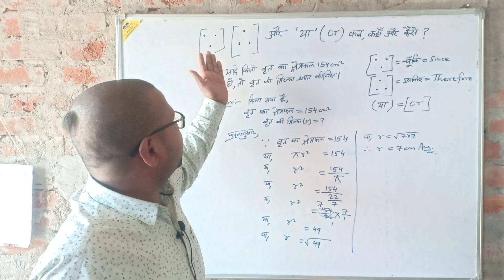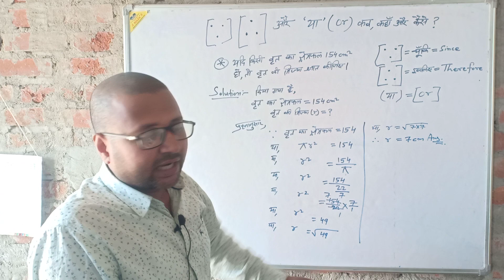How to Use 'Since' and 'Therefore' Effectively - bharatsir @PhysicsWallah . use of since and for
Kab Kahan Aur Kaise { Since और Therefore } Use Kiya Jata Hai . Since&For bharatsir @PhysicsWallah

Your Doubts 👇👇

use of since and for
Since ka use
shorts
mathematics
Since in maths
since and for difference
difference between since and for
since and for ka use
since and for use
since vs for